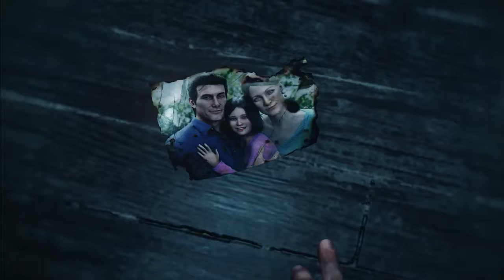The Evil Within 2 "Survive" Gameplay Trailer